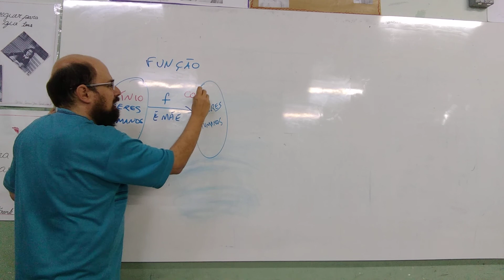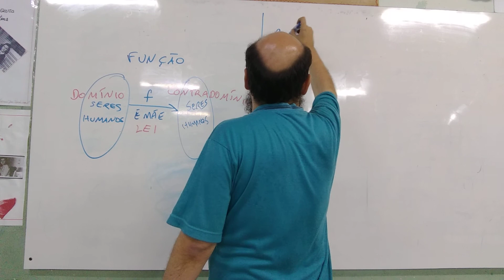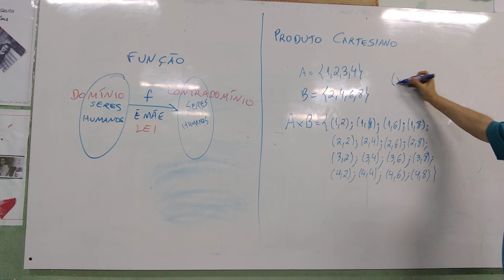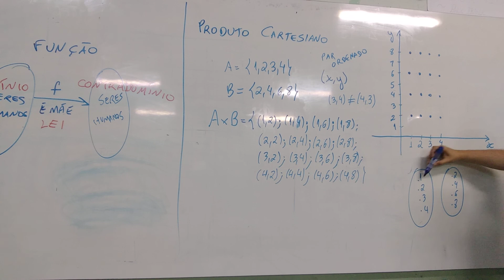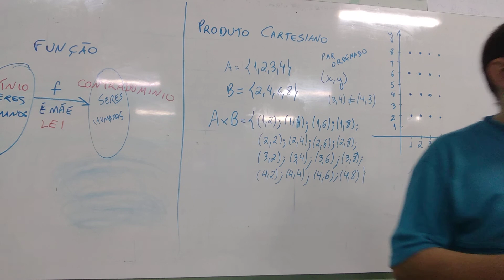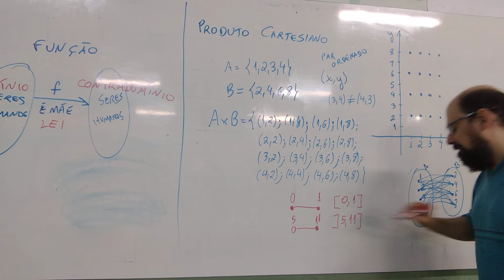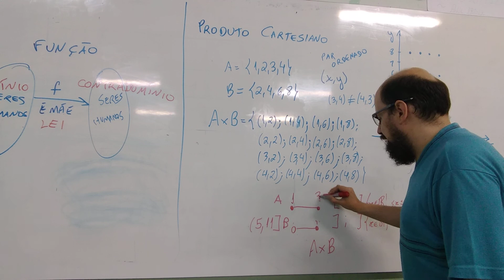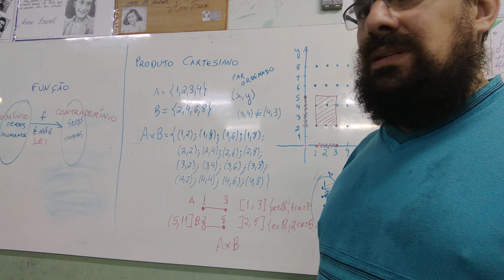OBMEP NA ESCOLA NÍVEL 3 - ENCONTRO 2 - Parte 3 - Produto Cartesiano